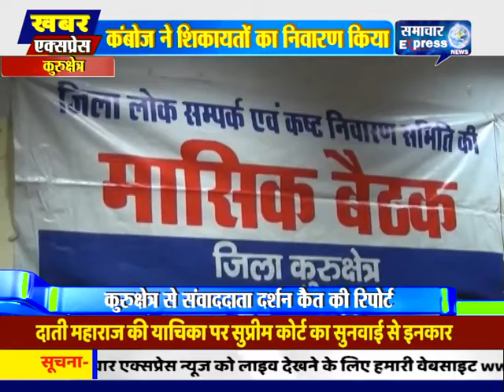कुरुक्षेत्र पहुचे कर्णदेव कंबोज ने 14 शिकायतों का निवारण किया